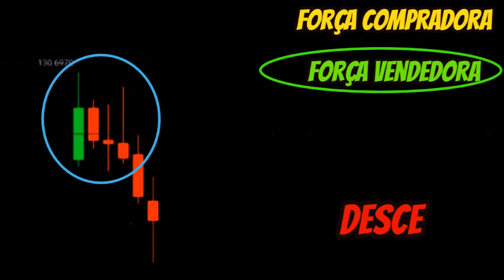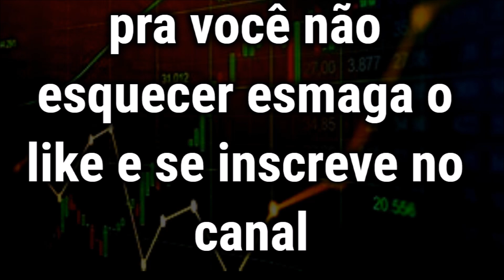teste de conhecimento padrões de vela iq option quotex opções binarias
OLYMP30

Nesse vídeo você vai testa o seu conhecimento sobres padrões vela como filtro de entrada nas opções binarias.